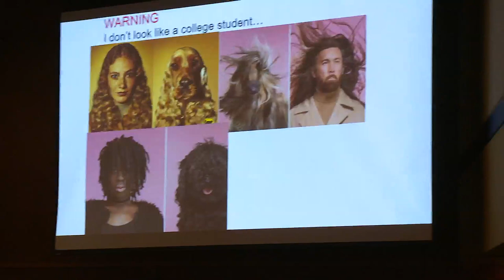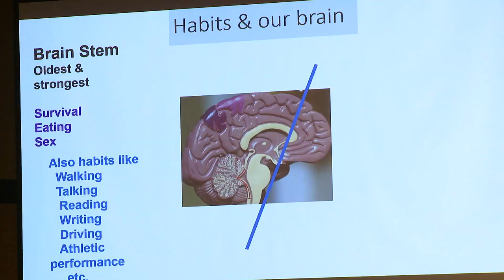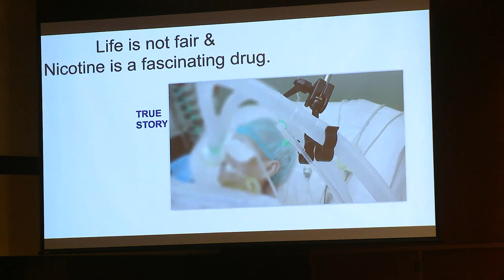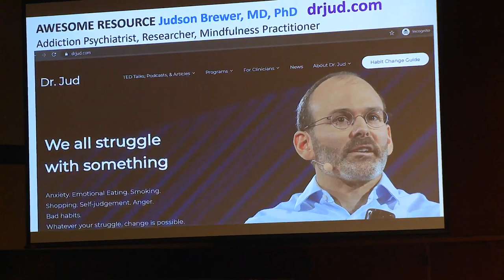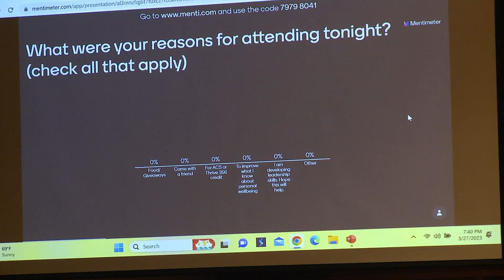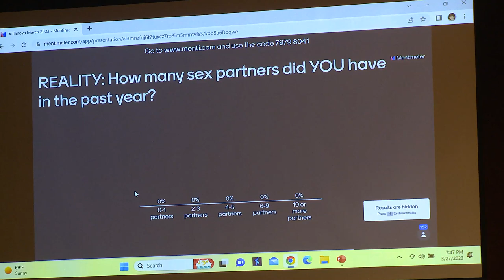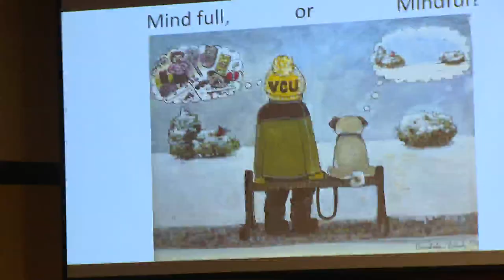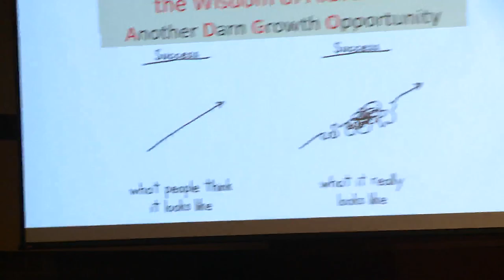Spotlight on Leadership: "Leadership, Curiosity and Community Care" 2023 | Linda Hancock, FNP, PhD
"Leadership, Curiosity and Community Care." If we want to lead and live in well-being, the skills of awareness and curiosity are essential. This session will use a humorous approach to exploring tough habit loops. We all struggle with something—anxiety, anger, overeating, vaping, shopping, screens, you name it. Learning how our brains work can free us to grow in care for ourselves and others.